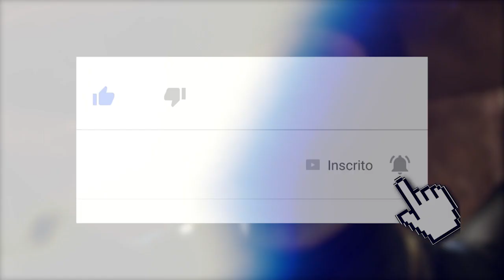MORTAL KOMBAT: OS 5 PIORES ANIMALITIES DO MK TRILOGY [PARTE 2]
Hoje voltamos com a parte 2 dos piores animalities do Mortal Kombat: Trilogy, meus amigos.